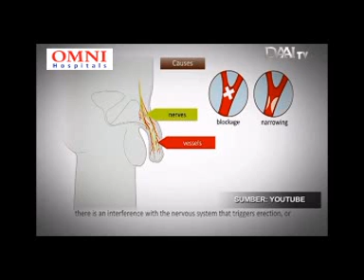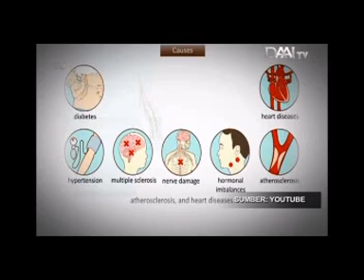Disfungsi Ereksi | dr. Johan Wibowo, Sp.U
OMNI HOSPITALS

Penyebab yang bersifat fisik lebih banyak ditemukan pada pria lanjut usia, sedangkan masalah psikis lebih sering terjadi pada pria yang lebih muda. Semakin bertambah umur seorang pria, maka impotensi semakin sering terjadi, meskipun impotensi bukan merupakan bagian dari proses penuaan tetapi merupakan akibat dari penyakit yang sering ditemukan pada usia lanjut. Sekitar 50% pria berusia 65 tahun dan 75% pria berusia 80 tahun mengalami impotensi.

Agar bisa tegak, penis memerlukan aliran darah yang cukup. Karena itu penyakit pembuluh darah (misalnya aterosklerosis) bisa menyebabkan impotensi. Impotensi juga bisa terjadi akibat adanya bekuan darah atau akibat pembedahan pembuluh darah yang menyebabkan terganggunya aliran darah arteri ke penis.

Kerusakan saraf yang menuju dan meninggalkan penis juga bisa menyebabkan impotensi. Kerusakan saraf ini bisa terjadi akibat:

Cedera Diabetes melitus
Sklerosis multiple
Stroke
Obat-obatan
Alkohol
Penyakit tulang belakang bagian bawah
Pembedahan rektum atau prostat.

Harga Paket Rumah sakit Murah Tangerang

CT Scan
MRI
MRA
Digital Mammo

Midnight Scan
Promo MIDNIGHT SCAN 40%, segera hubungi:
Omni Hospitals Pulomas di 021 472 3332 (call center)
 / Bagian Radiology 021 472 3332 ext.8141
Omni Hospitals Alam Sutera, Bagian Radiology 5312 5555 Ext. 8875
- Promo berlaku sampai dengan 30 April 2015

berita promo murah ini terkait dengan : Klik disini